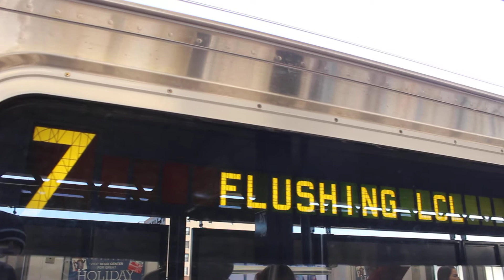MTA NYC Subway : Times Square - bound R188 (7) Train Arriving at 74th Street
Brand new R188 (7) train to Times Square arriving at 74th Street.